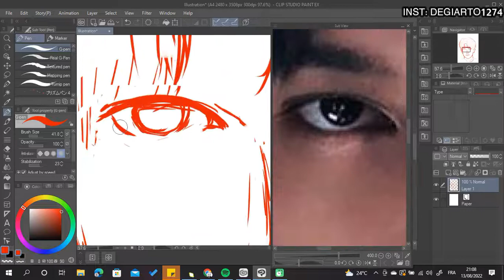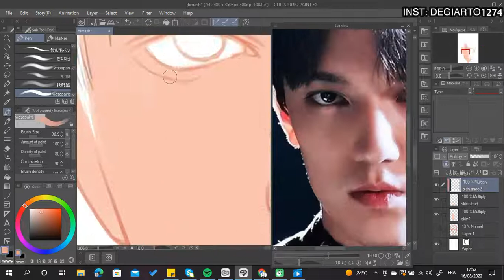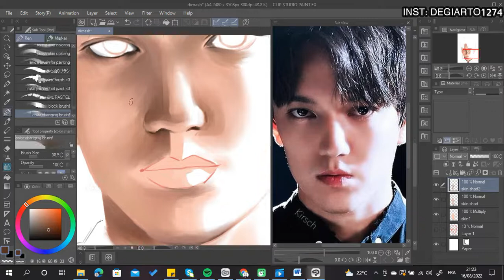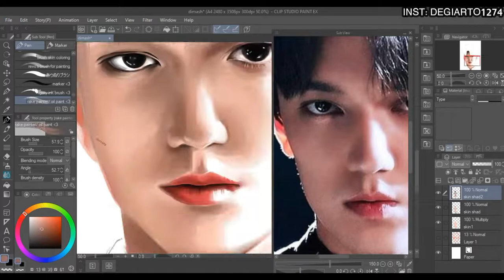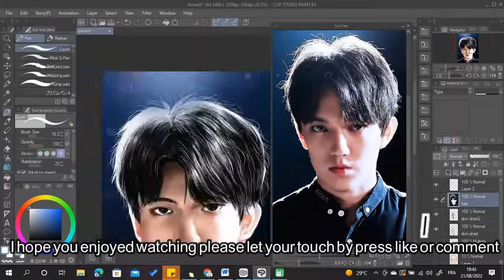DIGITAL ART/ DIMASH KUDEIBERGEN DRAWING/SPEEDPAINT /Illustration Making【CLIP STUDIO】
HI again just for know that i am ' big fan for dimash he is my best singer so i will draw him alot
DIGITAL ART/ DIMASH KUDEIBERGENDIGITAL ART/ SPEEDPAINT ART/CLIP STUDIO

 TIMELAPSE/ WATCH TO THE END AND SEE
−踊り子− イラストメイキング Illustration Making【CLIP STUDIO】

DIMASH KUDEIBERGEN
 FANART DRAWING/SPEEDPAINT CLIP STUDIO PAINT
 FANART FOR DIMASH KUDEIBERGEN
 drawing dimash kudeibergen digital art
digital art tutorial
speedpaint art on clip studio pain
SPEED ART (50)
SPEEDPAINT
SATISFACTION VIDEOS
SATISFACTION ART
SPEEDPAINT イラストメイキング　【Clip Studio Paint】

reaction art
dimash kudeibergen reaction
dimash know

さくっと厚塗り解説【CLIP STUDIO PAINT EX】

 commission is open for art like this

스피드페인트
スピードペイント
デジタルアート
디지털 아트
YOMIYA
kuroshiro
inozuart
Bluebiscuits
 @CLIP STUDIO
Goshi
Neko Rina
evuu
Fungzau
taka-ciao
inst : degiarto1274

huion hs64
  real time  4 hours35min